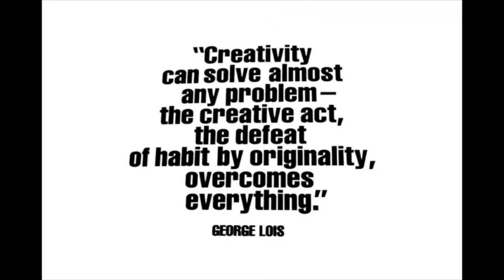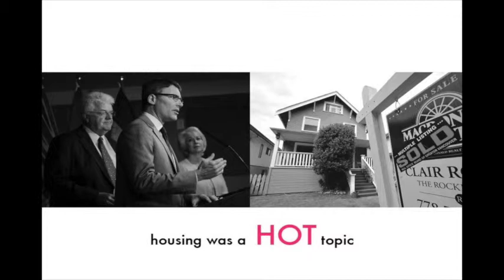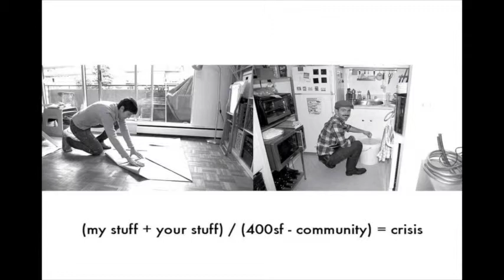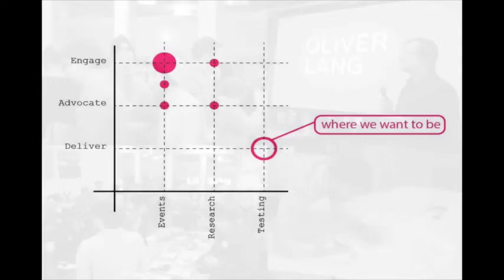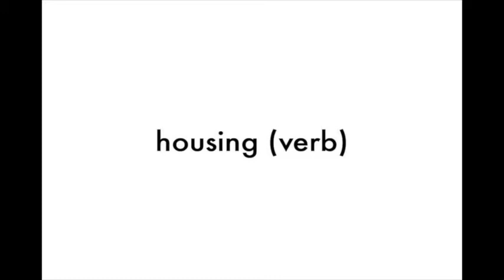Creativity: The Key to a Happy and Productive Life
by Alicia Medina Laddaga

Alicia Medina Laddaga explores the idea of cities as the ultimate epicenter for creativity, and travels to Vancouver in order to tap into it's creative potential. She focuses on housing and architecture as a founder of LOHA, a non-profit organization which provides affordable, alternative housing options.
"Presentation of the Day" on January 21, 2014.